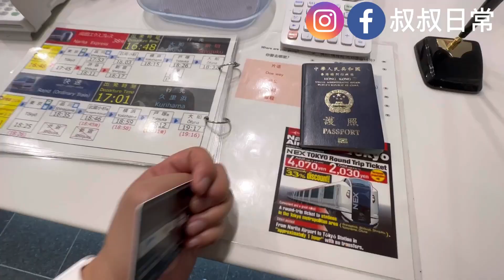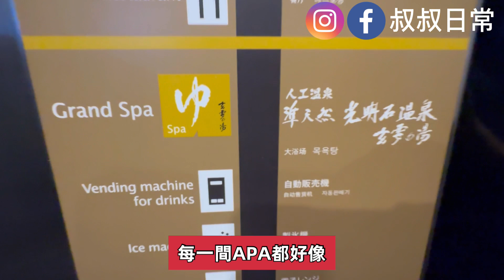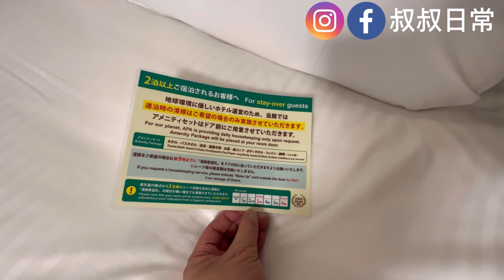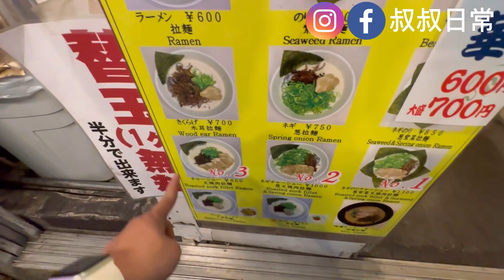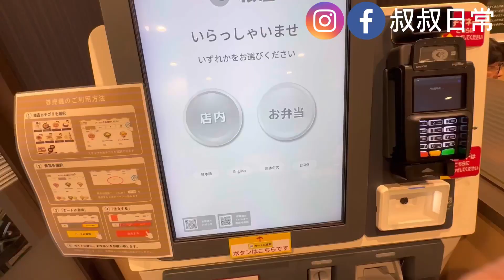[叔叔遊日本]🍶🍙🌸 返鄉下！東京 ep 1｜成田特快｜APA酒店新宿御苑前店｜酒店大浴場好正 ｜博多天神¥600拉麵｜必食松屋牛肉飯｜SC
00:00 ep 1
00:58 買成田特快 Narita Express 來回票
02:49 新宿呀
03:53 APA 酒店新宿御苑前店 Room Tour
          📍2 Chome-2-8 Shinjuku, 新宿, 東京, 日本 160-0022
06:23 酒店大浴場好正
09:02 博多天神¥600拉麵
         📍〒160-0022 東京都新宿区新宿２丁目６−2
11:02 必食松屋牛肉飯
         📍〒160-0022 東京都新宿区新宿２丁目７−3 ヴェラハイツ新宿御苑 1F

 聲明：本影片並非廣告或合作，純屬個人自費活動，意見僅供參考😀

記得睇埋下面啲片呀！！！！！！
✈️又係曼谷ep 16🌻｜廊曼機場｜Ibis Sukhumvit 24｜紅大哥水門雞飯 ｜SuperRich 唱錢｜Big C｜全新 Siam Square｜暗黑版7-11
🍣🍘🍜深水埗有心有愛親民價OMAKASE廚師發辦｜居酒屋料理｜日本海鮮空運到港｜高CP值高質享受｜大廚師傅好犀利｜熊手料理
🍲🍍🍽️中環扶手電梯旁邊台式小火鍋｜台式臭臭鍋｜台灣牛肉麵｜珍珠奶茶｜台式料理｜鐵牛台灣牛肉麵